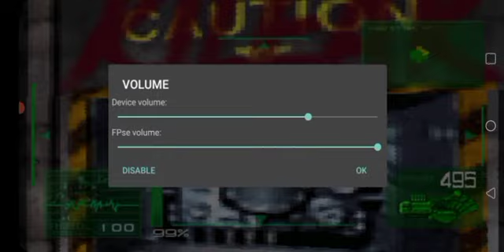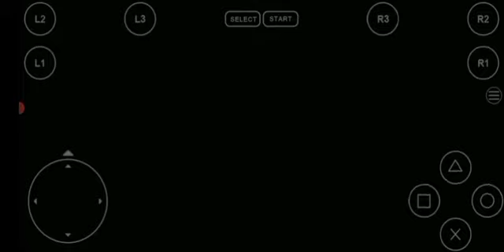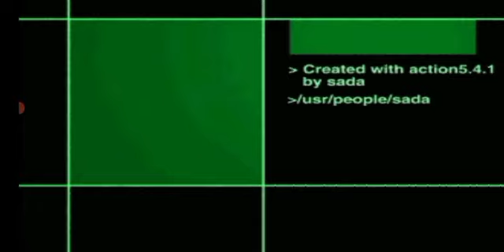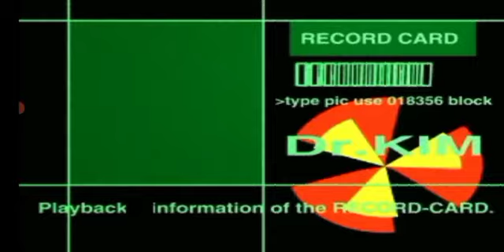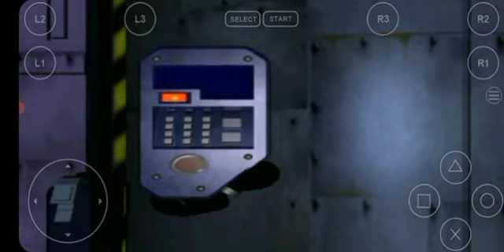Kileak:The DNA Imperative B-1 Floor playthrough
Helo's-5 shots takedown
Squid-6 shot takedown
Barrel- 6-7 shot takedown

(tell her UndergroundBaseGamer05 sent you to commision anime/manga art and Anime based and VG based Crafts and jewelry